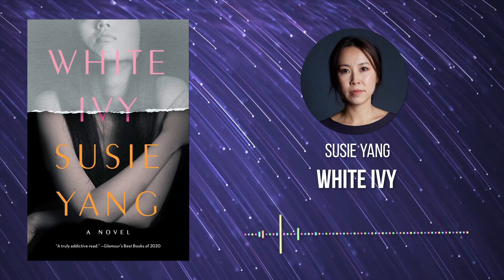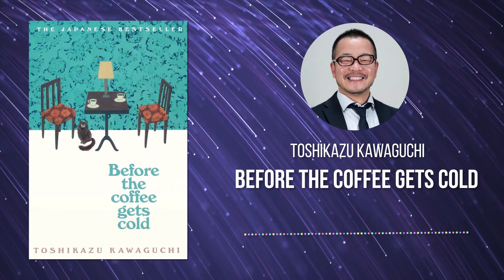Top 10 mustread book | November 2020 | Everyone should read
Best 10 book that was realized in November 2020

0:08 - The Best of Me by David Sedaris
1:00 - The Harpy by Megan Hunter
2:09 - Rhythm of War by Brandon Sanderson
3:23 - White Ivy by Susie Yang
4:42 - The Office of Historical Corrections by Danielle Evans
6:02 - We Keep the Dead Close by Becky Cooper
7:39 - A Promised Land by Barack Obama
10:12 - Before the Coffee Gets Cold by Toshikazu Kawaguchi
11:18 - Ready Player Two by Ernest Cline
12:34 - The Thirty Names of Night by Zeyn Joukhadar